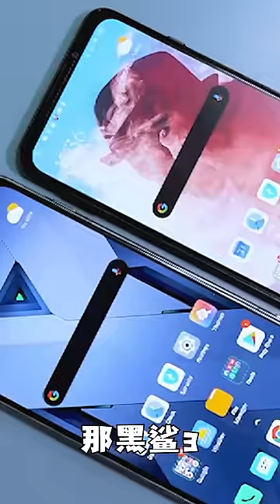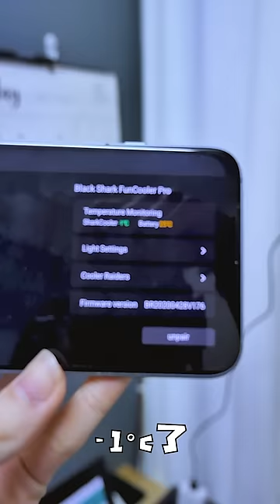竟然冷到-3度?!! 暴虐！黑鲨Black Shark冰封散热背夹Pro！最后结不结冰...？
黑鯊的冰封散热背夹Pro真的结冰了！！！
【抢先看Black Shark 3 Pro】

记得留守黑鲨3 Pro于6月4日的发布哟！
🥑 Black Shark 3 PRO (Blasting Black) 12 + 256GB ：RM4199
🥑 Black Shark 3 (Midnight Black) 8 + 128GB：RM2799